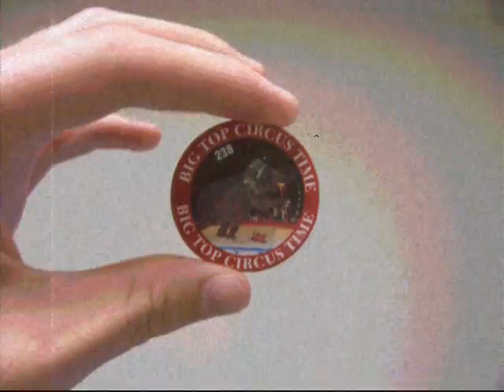Pog Songs #18: Big Top Circus Time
For Pog Songs